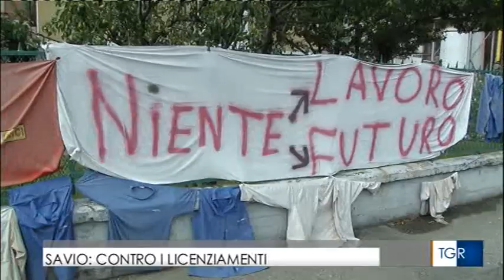TG R del 09-LUG-2017 ore 1930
TG R del 09-LUG-2017 ore 1930. TAV - Grazie al TAV ci sarà tanto lavoro per tutti! Infatti le aziende come la Savio, Gestind ecc, che non sono neppure così tanto in crisi, licenziano i lavoratori. Indagini della Polizia per identificare chi ha violato l'Ordinanza interdittiva dei sentieri di Giaglione sabato scorso, non c'è tanto da indagare tutti erano a viso scoperto e perfettamente identificabili e probabilmente già registrati per altre manifestazioni. Se si impegnassero per combattere la criminalità in modo equivalente e proporzionale a come fanno con gli oppositori al TAV, in Italia non esiterebbe più chi delinque. Ma nessuno indaga sulla legittimità delle reiterate Ordinanze, come mai? Eppure si rifanno ad una legge dichiarata in gran parte incostituzionale nel 1960, e quindi inapplicabile come dovrebbero essere tutte le leggi e decreti firmati dal Re, visto che adesso sembra che ci sia una Repubblica. Per tutto quello che succede in Europa e magari nel mondo sono ormai sospettati i Militanti NO TAV, come l'incendio nella galleria Prapontin (la o in lingua piemontese si pronuncia u, giornalisti RAI un pò più di rispetto per le lingue) di Bussoleno.